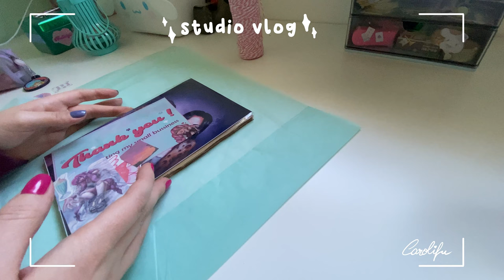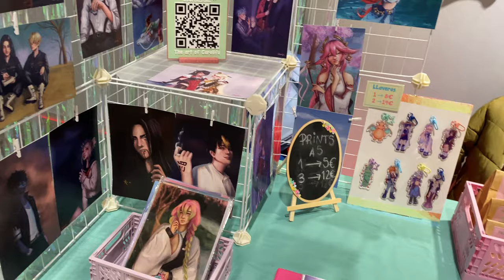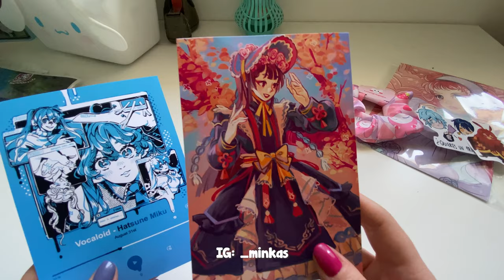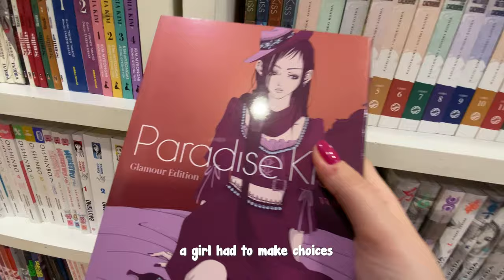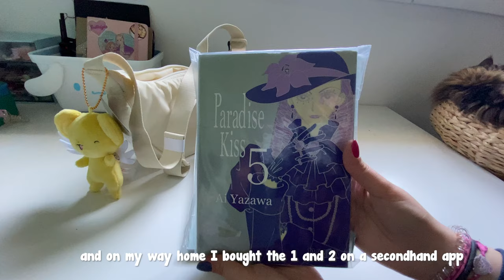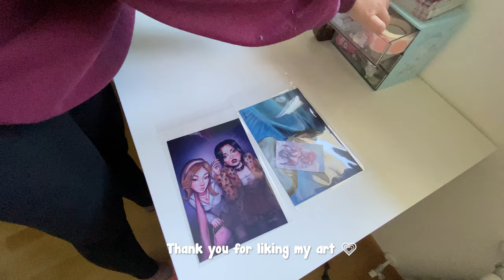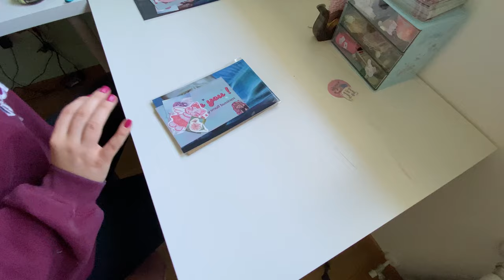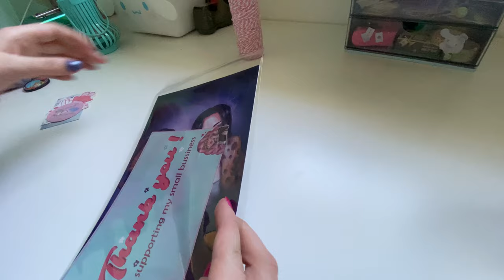Studio Vlog 02 ✨🎈first convention | manga shopping | Hogwarts legacy | packing orders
hiii 🧚‍♀️

In this vlog I will be doing a bunch of things and also a bunch of hauls lol.

🌷 My shop 🌷

 🌻 Music 🌻
Daystar - SOSO
Daystar - Lemon cake
Marshmallow - Lukrembo
Daystar - Sugar cookie
Daystar - Tea time